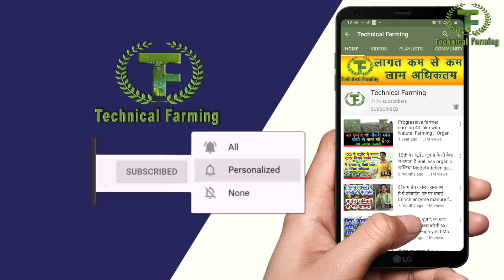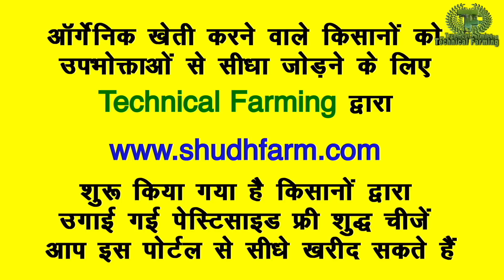देसी गाय के घी का सच, एलुमिनियम वाला खाना छोड़ देंगे || Technical Farming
देसी गाय का सबसे शुद्ध घी ऐसे तैयार होता है आमतौर पर दूध को गर्म करने के लिए एलुमिनियम का बर्तन प्रयोग किया जाता है और फिर एल्युमिनियम के बर्तन में ही दूध को जमाया जाता है ऐसे में दूध की गुणवत्ता कम हो जाती है और घी की गुणवत्ता भी पूरी नहीं मिलती हमारे पुराने वैदिक तरीके में दूध को मिट्टी के बर्तन में गर्म किया जाता है और मिट्टी के बर्तन में ही जमाया जाता है जिससे कि दूध की गुणवत्ता भी बनी रहती है और घी भी सबसे शुद्ध तैयार होता है यदि देसी गाय का शुद्ध घी बनाना है तो उसे मिट्टी के बर्तन में ही गर्म करना पड़ेगा और मिट्टी के बर्तन में ही जमाना पड़ेगा और फिर यदि उसे गर्म भी मिट्टी के बर्तन में किया जाएगी को तो और भी गुणवत्ता बढ़ जाती है तो चलिए देखते हैं वैदिक तरीके से देसी गाय के घी को तैयार करने की क्या विधि है और कैसे देसी गाय का सबसे शुद्ध घी तैयार होता है
Desi cow ghee is very much healthy. But the process should be ancient old. Milk should be boiled in clay utensils and curd should be prepared in clay utensils. The vedic traditional method of desi cow ghee preparation is very much healthy. pure desi cow ghee is highly nutritious and healthy. It is being used in preparation of Vaidik medicine for Ayurvedic treatment.  So let's go through the ancient old method of desi cow ghee preparation.